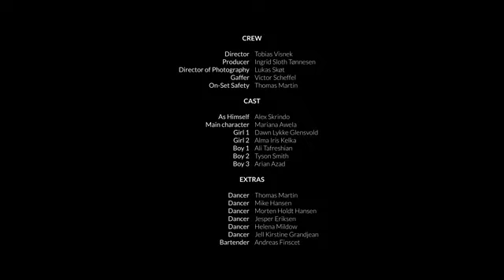Alex Skrindo - Falling Down [NCS Release]